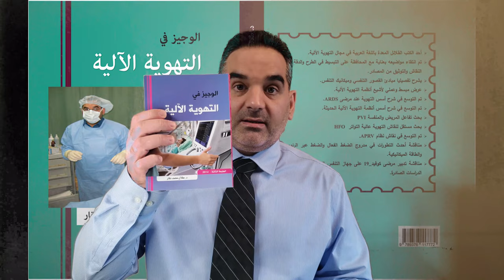كتاب الوجيز في التهوية الآلية- الطبعة الرابعة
يسعدني أن أبشركم بصدور الطبعة الرابعة من كتابي الوجيز في التهوية الآلية
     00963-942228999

لا زالت الطبعة الثالثة متوافرة اونلاين, وقريبا الطبعة الرابعة